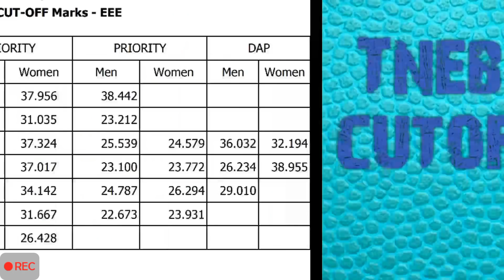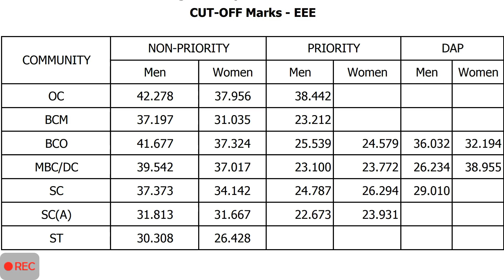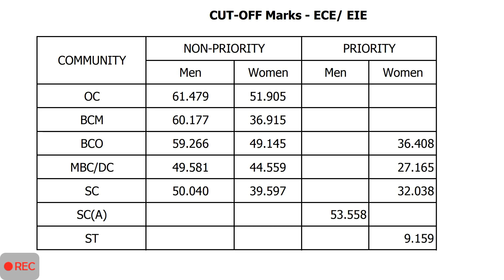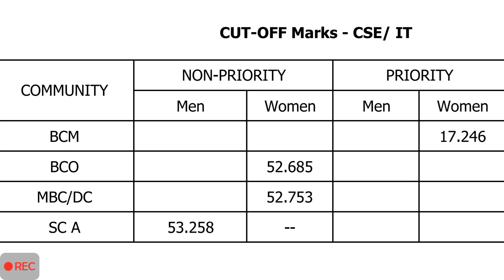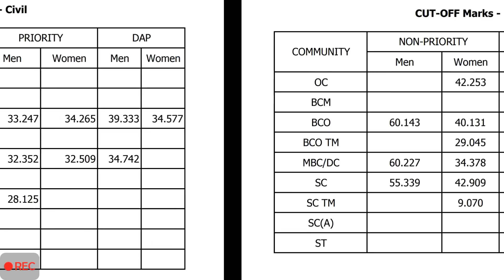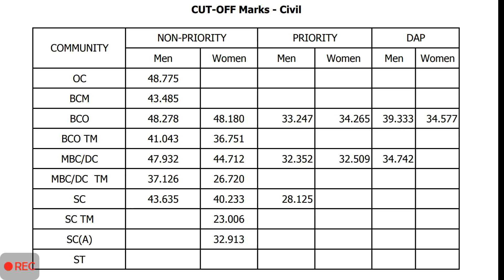TNEB AE CUTOFF 2019 Details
TNEB AE, AE CUTOFF, AE 2019, ASSISTANT ENGINEER, TNEB